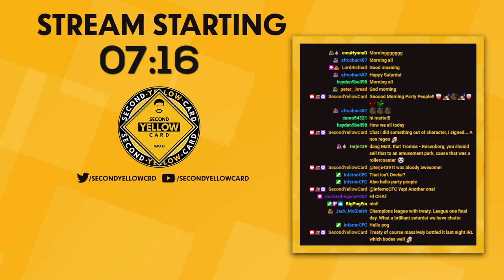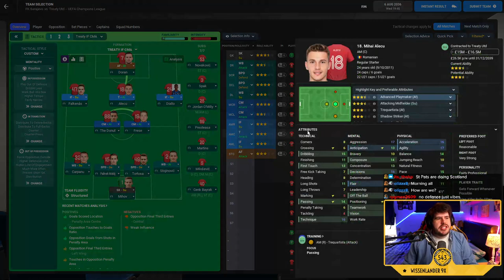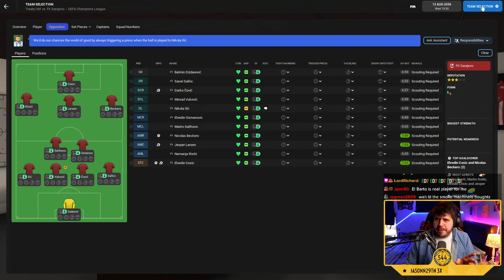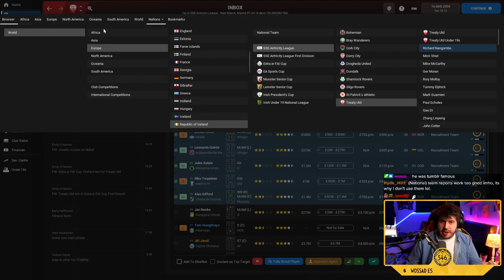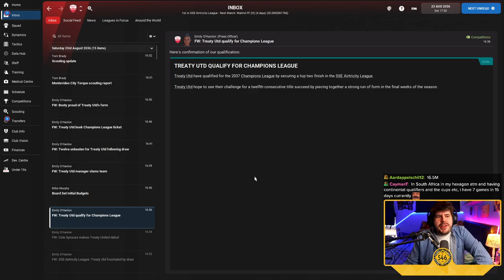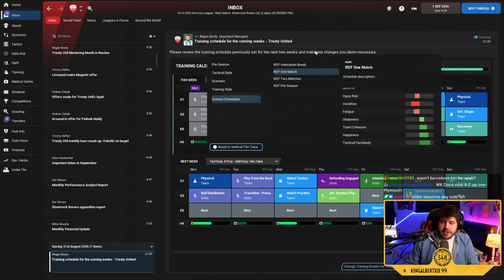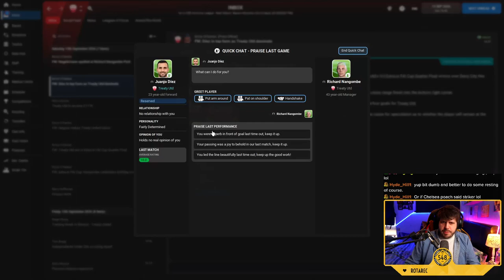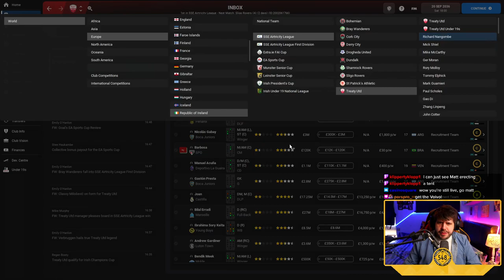#70 CHAMPIONS LEAGUE! - BUILDING A NATION - TREATY UNITED! - Football Manager 2022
Football Manager 2022 lets play in which i attempt to make the League Of Ireland the greatest league in Europe and win the Champions League with Treaty United

FAQ